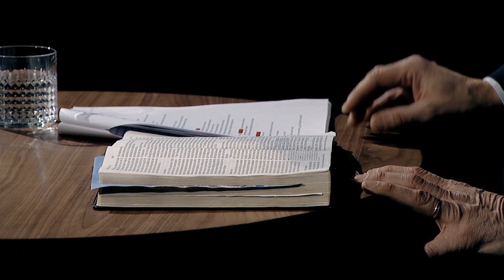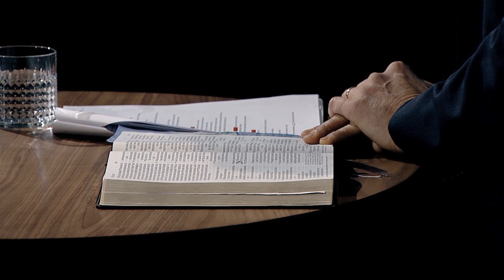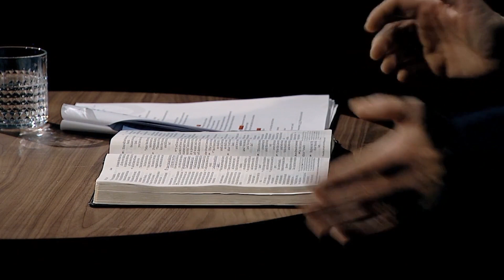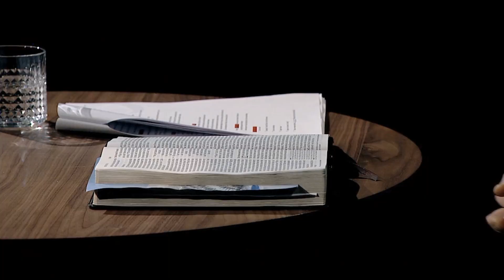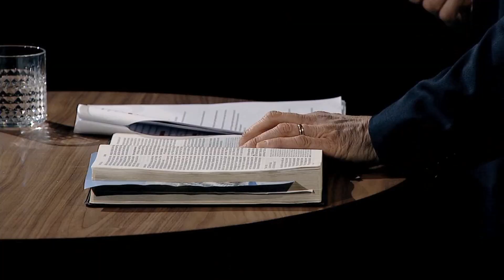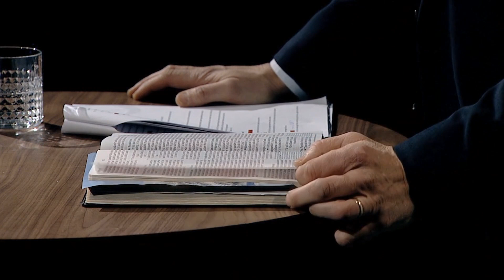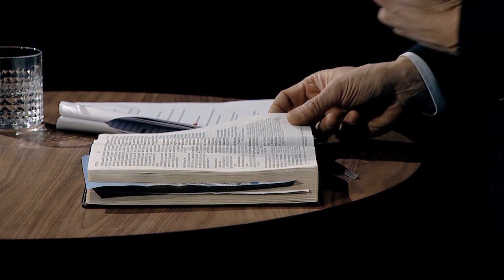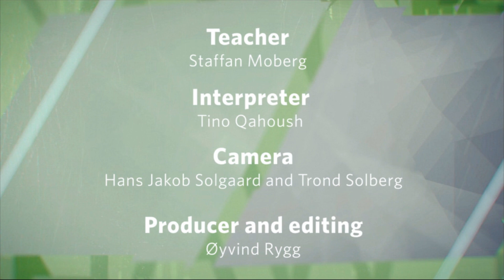Ep03 The Origin of the Enemy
Series 12 Deliverance Staffan and Eva Moberg English and Arabic